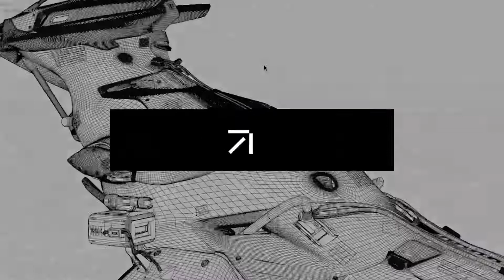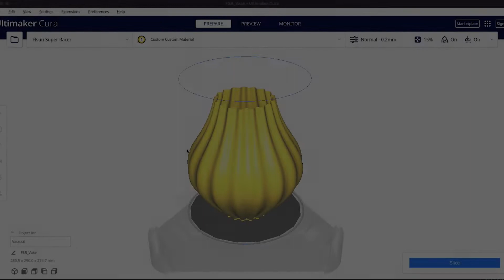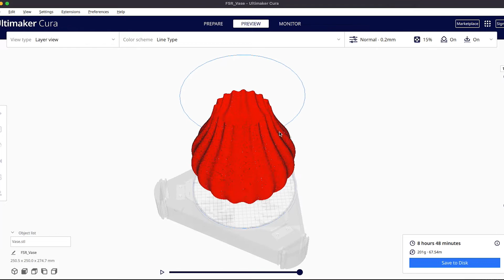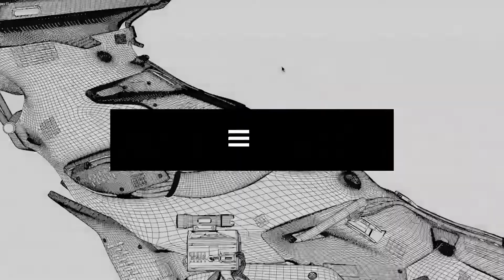Unpacking, assembling and testing my new FLSUN SR - Timelapse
Whenever I get to see one of my digital creations in the real world it always gives me a new and interesting persective. Be it from making models in paper, clay or foam. But there is something about 3D printing that makes this whole experience even nicer! Seeing my ideas come together layer by layer is very rewarding. Thats why I got this 3D printer. The FLSUN SR - I am still at the very begining stages of my 3D printer knowledge and skills. So this is a learning journey I am inviting you all! As everything on this Channel - We are in edit mode - always under construction!

Hope you enjoy this short video of me unpacking, assembling and testing my printer with a simple vase design I quickly modeled up in Blender.
Bye!